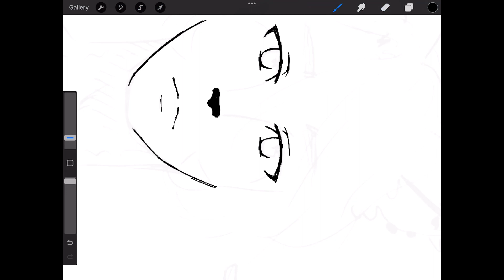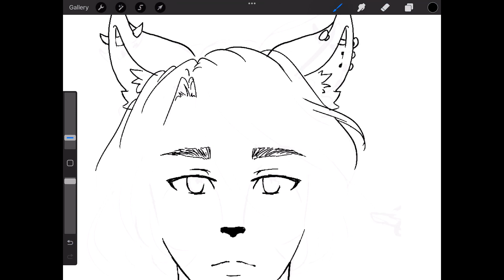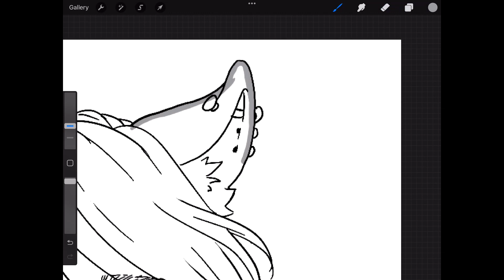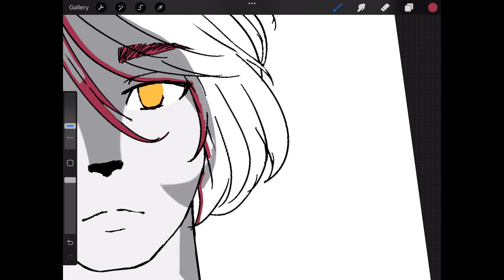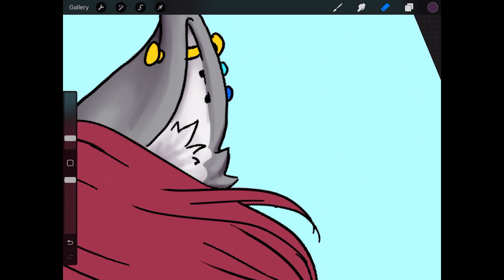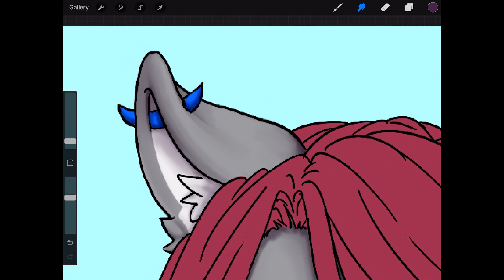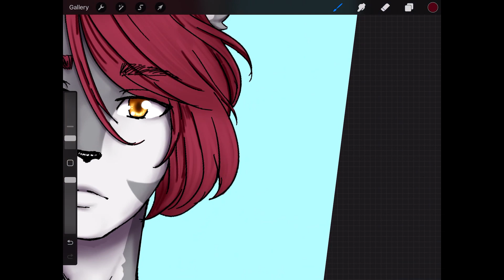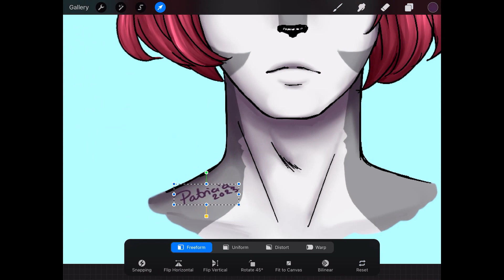Haruki of the Sol boys | Drawing my OCs ep.8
♥ ♥ ♥ last Sol boy has been finished~ onto other characters and more oc drawings. because this is the last sol boy i did a v-o and i ramble a whole bunch. but i really like doing this kind of loose v-o rather than scripted, much less pressure.

so Haruki or Kuin is the last boy, the smallest boy, the youngest boy. definitely the edgy-est to, he's such a sulky one. he loves being an idol tho, he's really good at dancing and gets along well Taku, Yanagi and Hinata in the group, probably because they're close in age.

♥ tools
ipad air 2
apple pencil
procreate
reflector 2